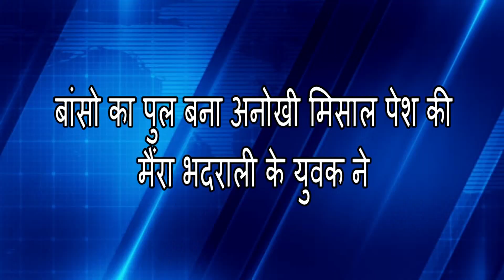बांसो का पुल बना की अनोखी मिसाल पेश की मैंरा भदराली के युवक ने